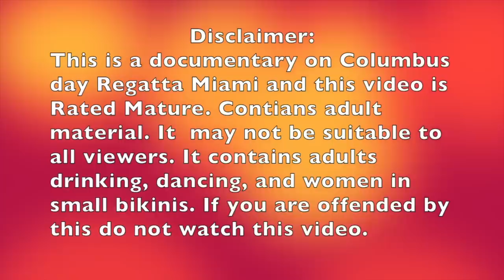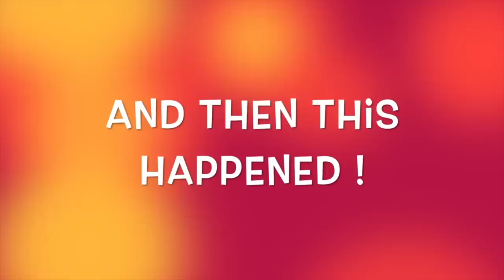Miami sandbar fun BOAT, Fresco Channel tbt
Welcome to the Miami beach florida sandbar life boating fun. This annual sail boat race starts at Biscayne bay and finishes at Elliot key where the party starts. It's a Sandbar life party here in Miami by the locals and today we get to relive last years regatta on throwback thursday. Be safe and have fun.